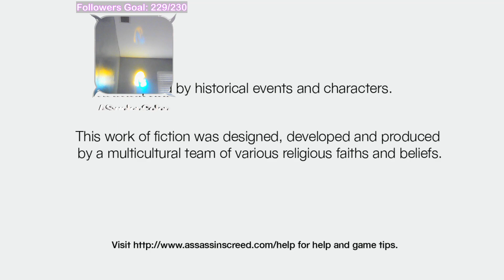5/26/24 | PUSHING AC1, FOCUSING FORNTITE